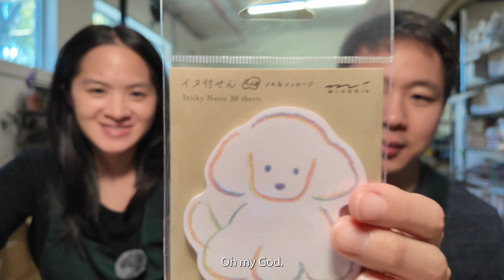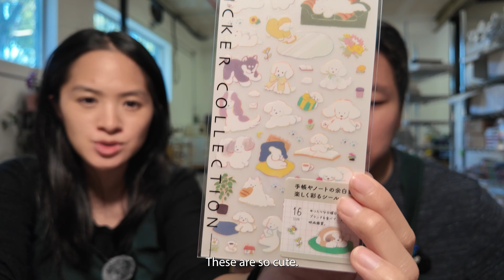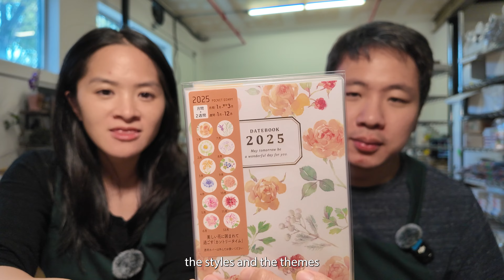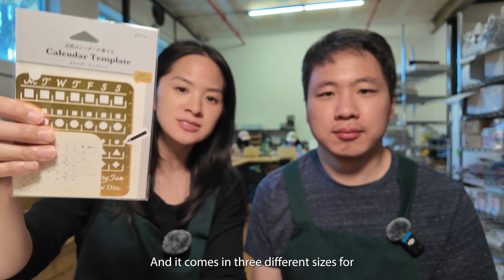Waiting for Hobonichi, Too Cute Midori Planners and Accessories & New LAMY AL-STAR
Hi everyone! Join me and Neil for the latest episode of Catching Up. When we filmed this earlier in the week, we were sadly still waiting for our Hobonichi shipment to arrive, but we're so happy to announce that our shipment is here now and we have begun working on your orders!! Yayyy what a relief!! Other updates this week include news on a Hobonichi restock, a hint on something exciting coming soon from us, and Jacob starting 3K last week 🥹 In newly added stationery, we have a lot of planning stationery tools from Midori including new sticker sheets, sticky notes and template stencils! We also share the new LAMY AL-STAR Autumn Pink and Sage Fountain Pens as well as Uni-ball One Yuru Matope. Thank you all so much for watching and see you in another video soon!!

00:12 Hobonichi order update
02:10 Will I get my planner?
03:29 More planner news: Take a Note, PAL, Jibun Techo
04:10 Something new coming
07:03 Newly added
07:10 Uni-Ball One Yuru Matope
08:25 Midori Sticky Notes
09:10 Midori Sticker Sheet
12:52 Midori Calendar Template Stencils
14:10 LAMY AL-STAR Autumn Pink and Sage Fountain Pens
15:11 Hobonichi Restock News
17:33 Summary